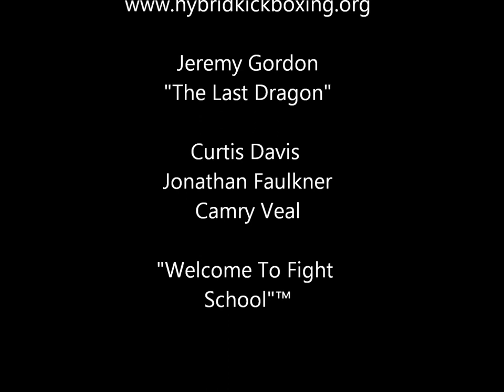Boxers Rebellion HKB small training session July 2012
Small training session from in July 2012.